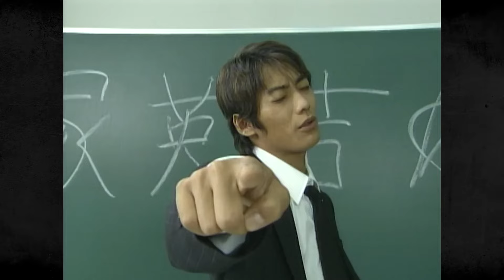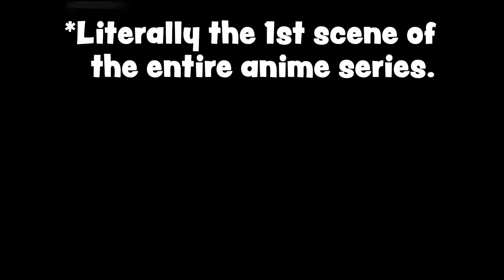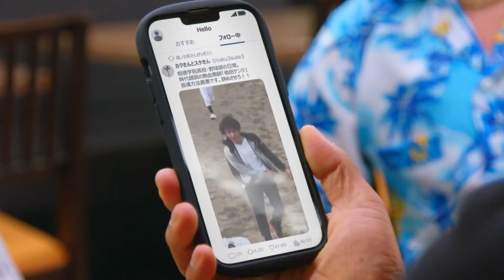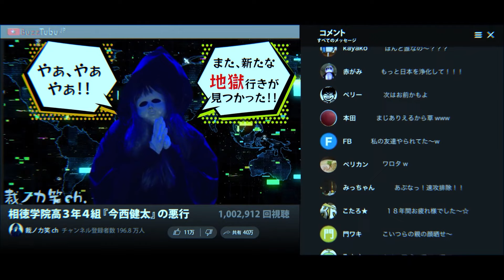The Greatest Teacher Ever Is Back | GTO Revival Review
After 16 years, Takashi Sorimachi reprised his role as the iconic GREAT TEACHER ONIZUKA (GTO) Eikichi. I was interested to see how a crazy ex-biker teacher would fare in the modern world of cancel culture and social media addiction. After watching, I give my take on it.

Has the Great Onizuka aged well??